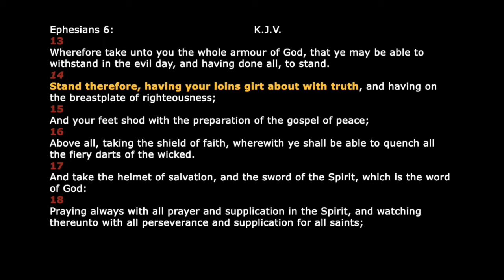SPIRITUAL WEAPONS * SPIRITUAL ARMOR * How to FIGHT!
SPIRITUAL WEAPONS * SPIRITUAL ARMOR * How to FIGHT!    ❤️ Thank you. God Bless you. / To join our online services on Saturday, for details.  We are GOD'S CHURCH OF LOVE ❤️ ONLINE... Pat Love, Pats2Cents, LHH, GodsIn2Love, (Taught by Online member: Marlene)